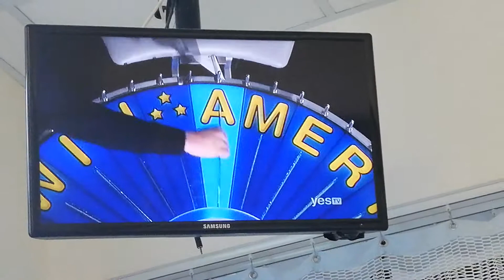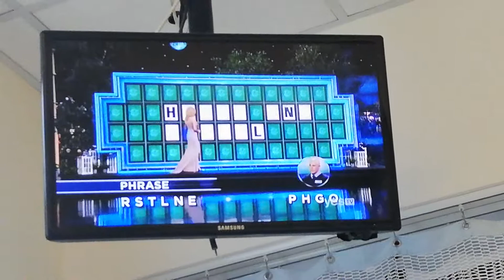WHEEL OF FORTUNE - 7-8-19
VANNA WHITE - LIGHT PURPLE PRINT SLEEVELESS V-NECK EVENING GOWN

AROUND THE HOUSE - DESIGNER LUGGAGE

OCCUPATION - SPANISH TEACHER

BEFORE & AFTER - BED-AND-BREAKFAST OF CHAMPIONS

WHAT ARE YOU DOING - PLAYING FOR ALL THE MARBLES

RHYME TIME - DESTINATION INSPIRATION (TRIP TO ST. LUCIA)

PLACE - PRESIDENTIAL SUITE

PHRASE - CAN YOU GIVE ME A CLUE?

PHRASE - HAPPY AND JOYFUL (BONUS ROUND)